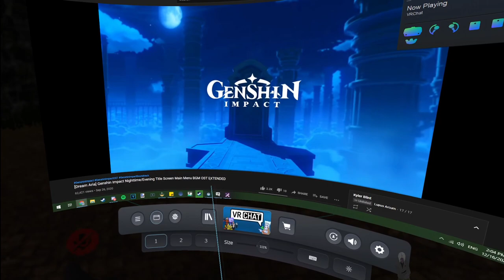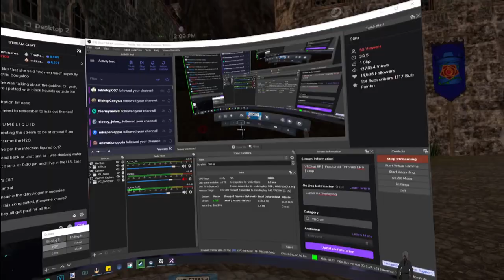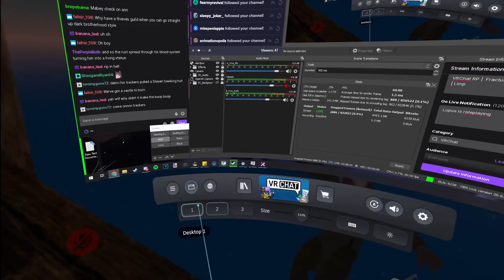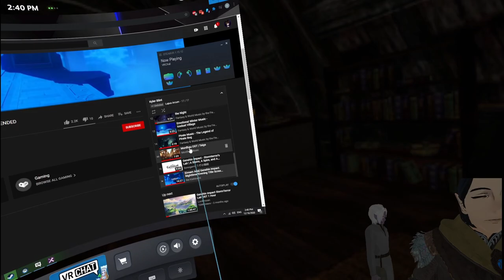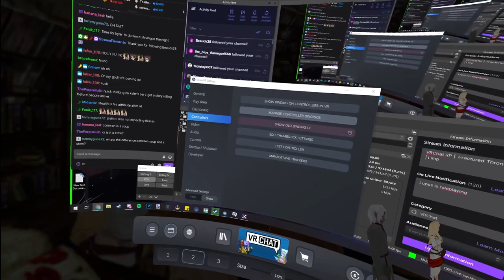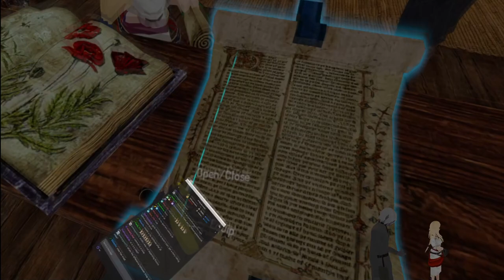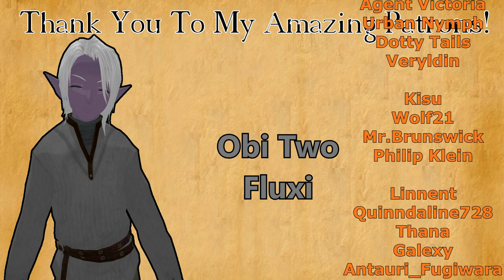Fractured Thrones RP (Kyler Blint) | Episode 6: Limp | Part 3 of 5